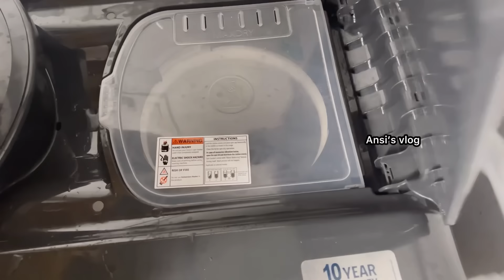പഴയ ബാഗ് പുത്തനാക്കാം|ഇതറിഞ്ഞാൽ ഇനി ആരും പുതിയ ബാഗ് വാങ്ങില്ല|Bag cleaning